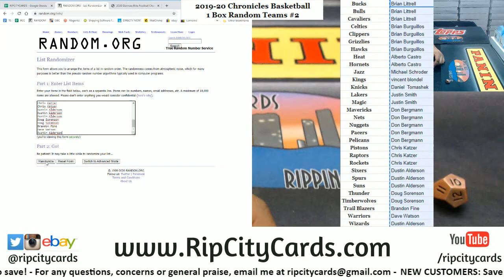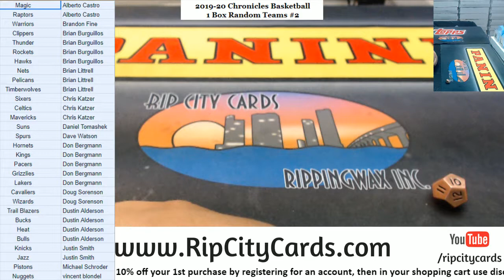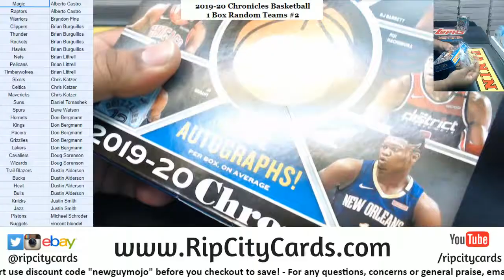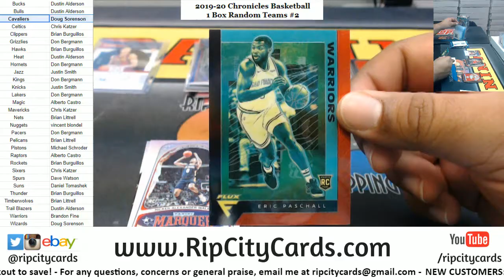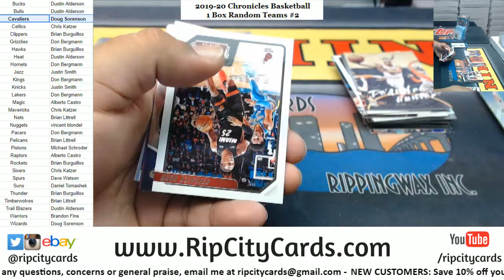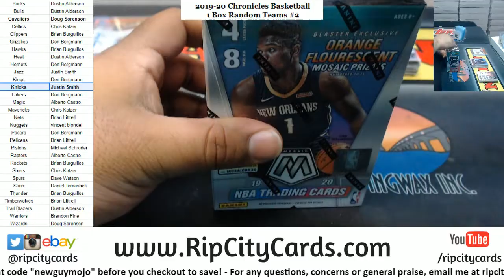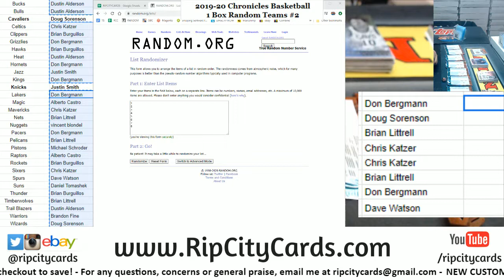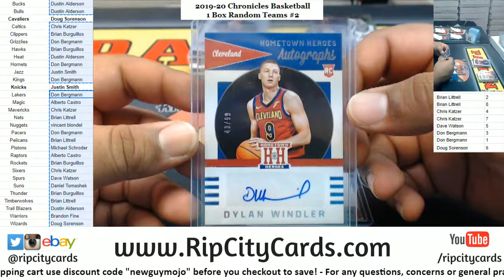2019-20 Chronicles Basketball 1 Box Random Teams #2